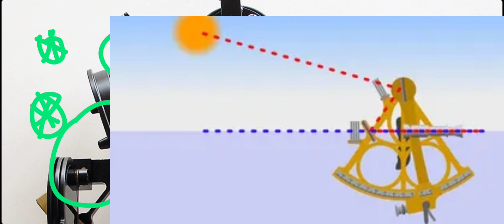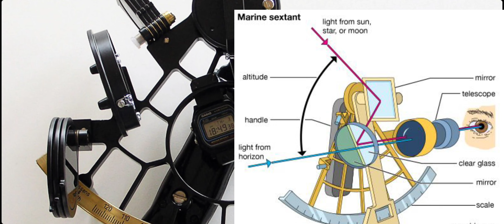What is a sextant used for ||সেক্সট্যান্ট কি ?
About this video: What is a sextant used for?সেক্সট্যান্ট যন্ত্রের সাহায্যে কি মাপা হয়